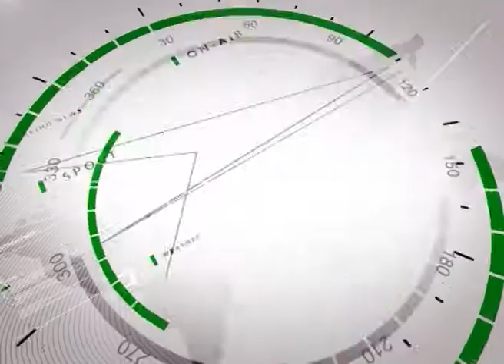ÎNFRÂNGERE CONSECUTIVĂ ÎN PLAY-OFF (2014 05 29)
ASA Tîrgu-Mureș a fost învinsă în deplasare de CSU Craiova, în etapa a 8-a a play-off-ului Ligii a II-a. Gazdele au punctat câte o dată în ambele reprize. În urma acestei victorii, cele două echipe fac schimb de locuri în clasament, oltenii cu 33 de puncte, urmați de ASA cu 31 de puncte. Sâmbătă, 31 mai, de la ora 20, ASA Tîrgu-Mureș dispută ultimul joc de pe teren propriu, din acest sezon. Adversară îi va fi Gloria Bistrița.